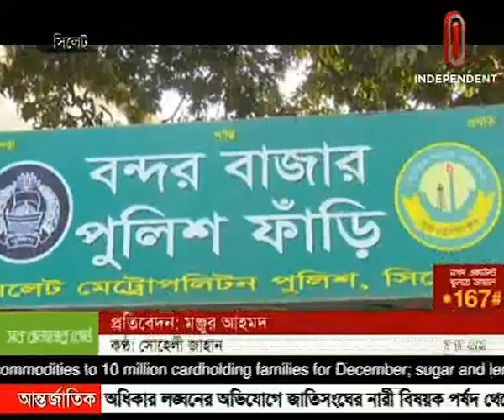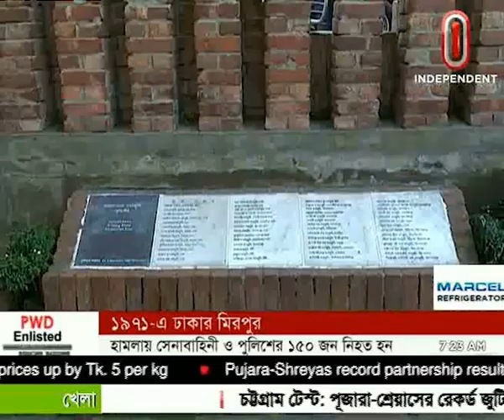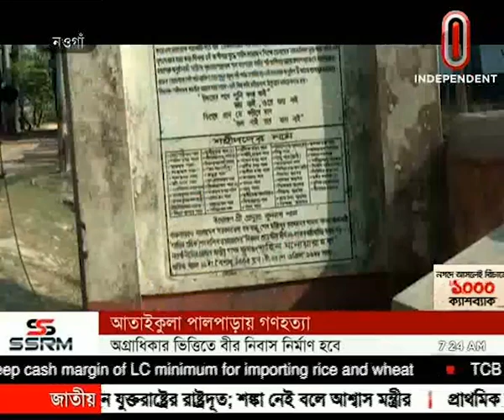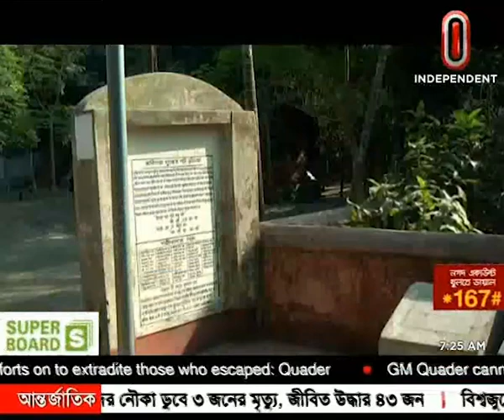News at 07 AM || সকাল ৭টার খবর || [15 December 2022]